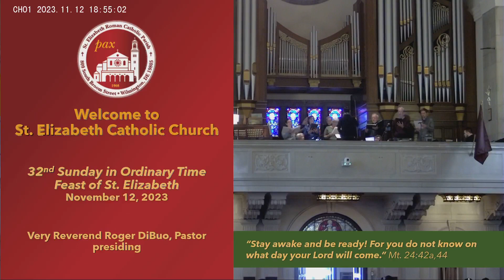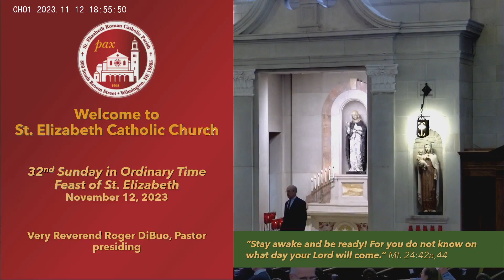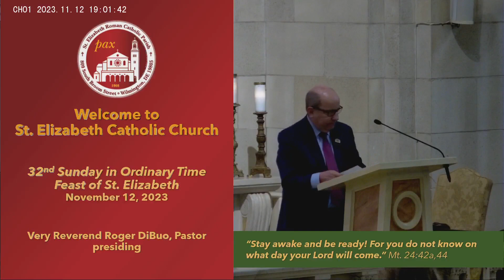SEWILM 32nd Sunday Ordinary Time - Feast of St. Elizabeth - St. Elizabeth Catholic Church 11-12-23